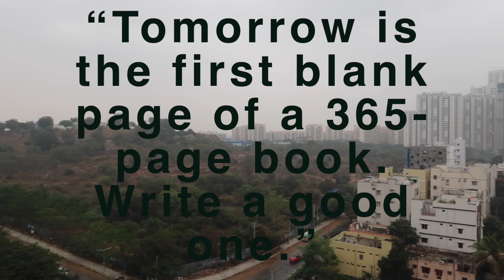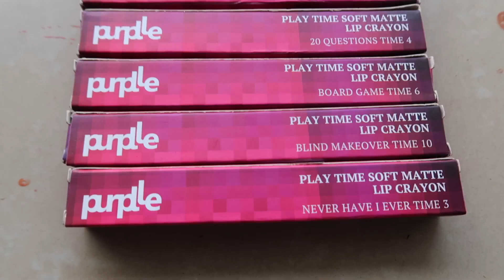నా కొత్త మట్టిపాత్రలు for healty life || Healthy lunch routine || vlog || Sireesha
అతితక్కువ ధరలో మట్టిపాత్రలు

Purplle Soft Matte Lip Crayon, Red - Twister Time 1 (3 g)
Purplle Soft Matte Lip Crayon, Red - 20 Questions Time 4 (3 g)
Purplle Soft Matte Lip Crayon, Nude - Board Game Time 6 (3 g)
Purplle Soft Matte Lip Crayon, Red - Treasure Hunt Time 5 (3 g)
Purplle Soft Matte Lip Crayon, Brown - Blind Makeover Time 10 (3 g)
Purplle Soft Matte Lip Crayon, Brown - Never Have I Ever Time 3 (3 g)